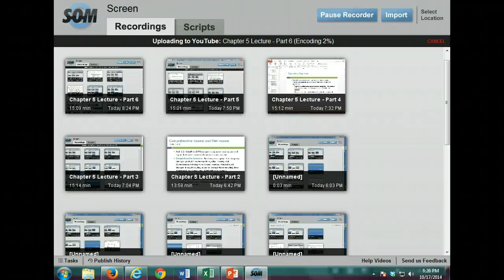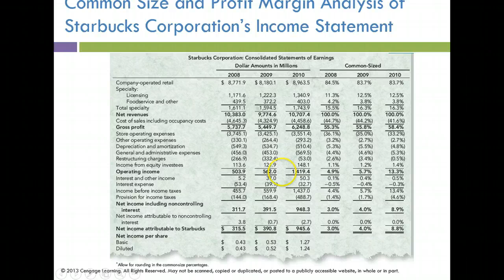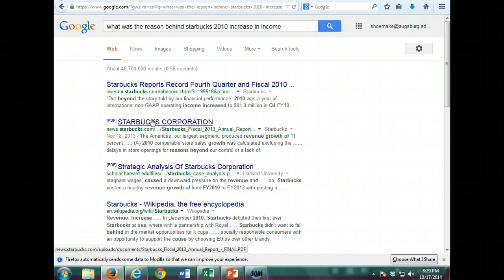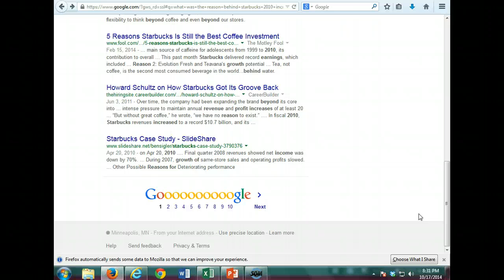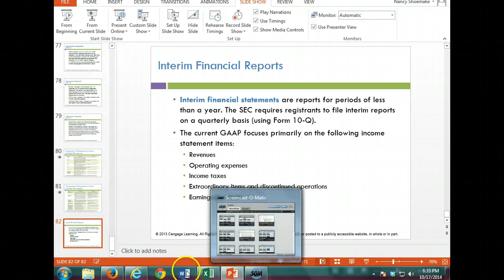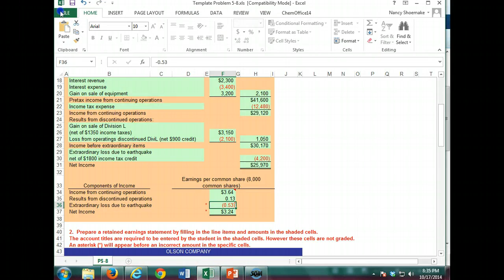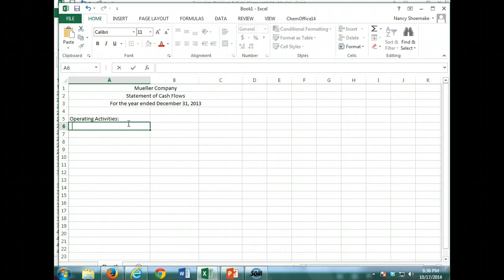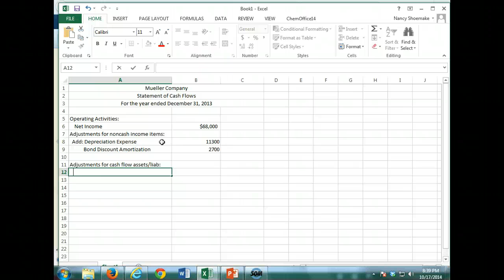Chapter 5 Lecture - Part 8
Chapter 5 Int Acc